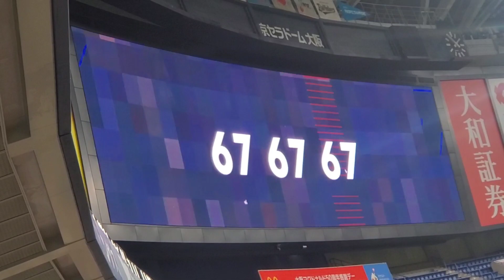20220919 中川圭太 ﾁｬﾝｽ登場曲【｢IDOL｣／BTS】 4回ｳﾗ ｵﾘｯｸｽ･ﾊﾞﾌｧﾛｰｽﾞ 無敵の中川@京ｾﾗﾄﾞｰﾑ大阪･ﾚﾌﾄ外野下段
【｢IDOL｣／BTS (防弾少年団)】